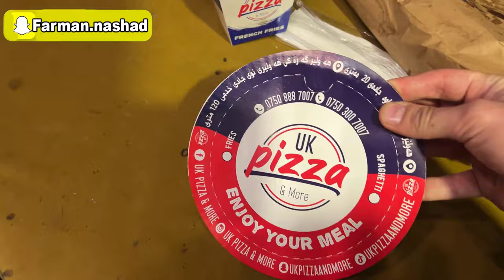چاڵنجی خواردنی لەفەی ساندویج،گروپی کراکن یان هۆزان دایباتەوە؟